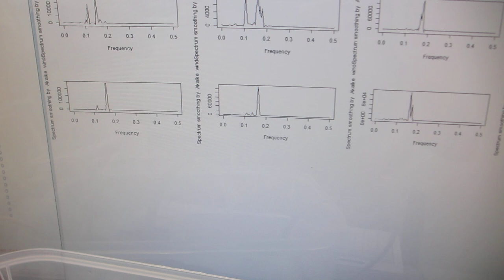２台のファンクションジェネレータを利用した、超音波制御実験－－超音波の非線形制御技術開発－－（超音波システム研究所）